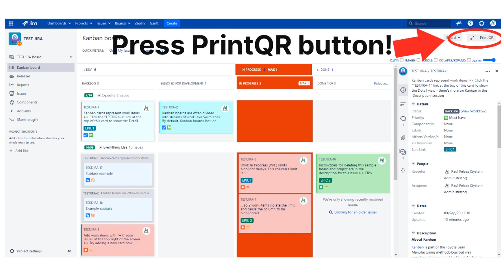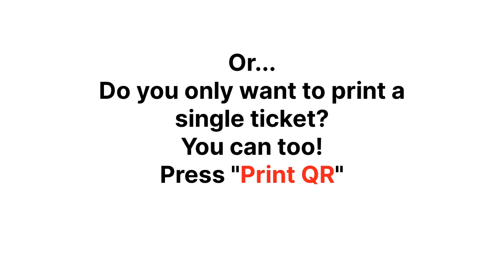QR Issue Card Printer for Jira 9 Server/Datacenter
Print your filters and issues with a single click, with a configurable and beautiful layout.
Show a large QR code in each card to quickly locate your tickets.
Now you can also print from your Kanban or Scrum board and from your backlog view!
New features coming soon!